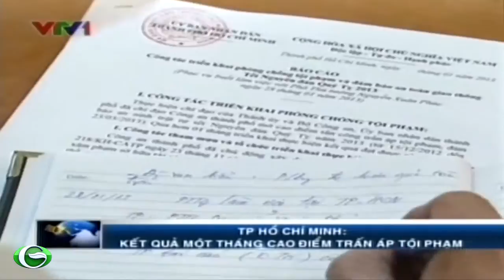Kết quả của một tháng cao điểm trấn áp tội phạm tại TP Hồ Chí Minh